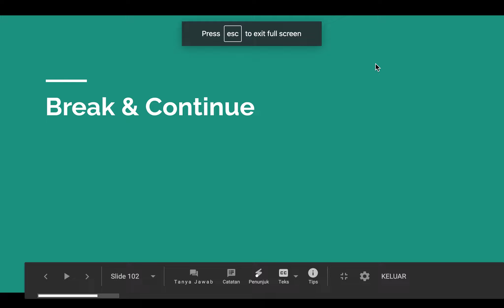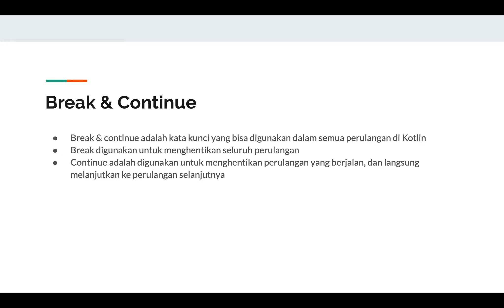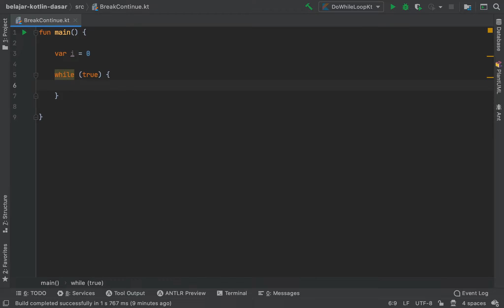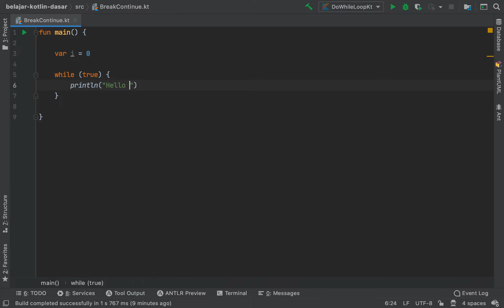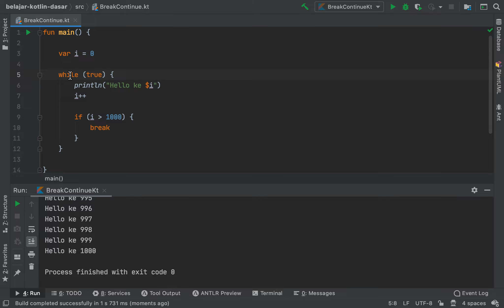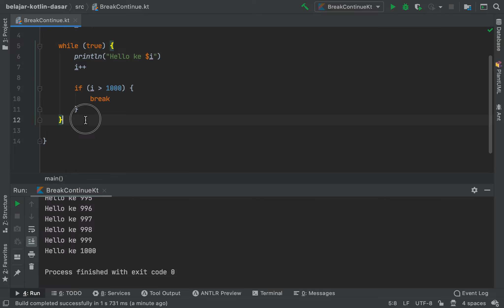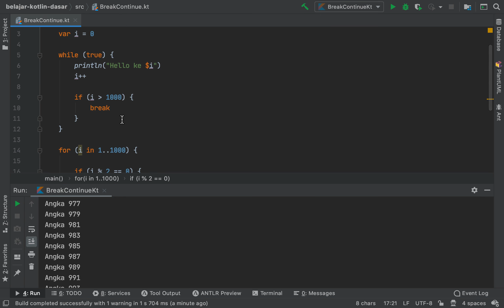Belajar Kotlin Dasar - 18 Break & Continue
Belajar Kotlin Dasar untuk Pemula